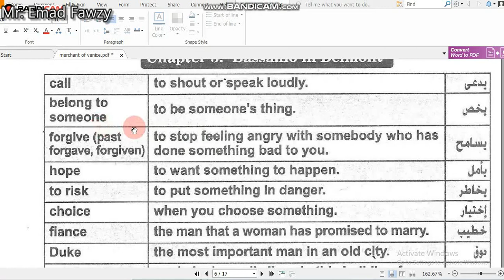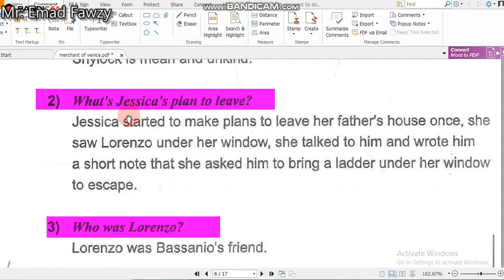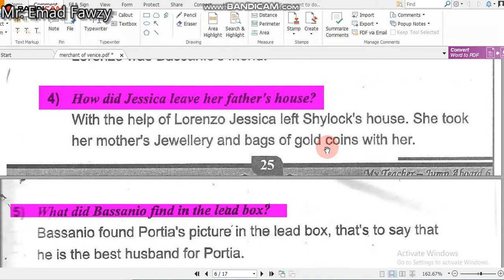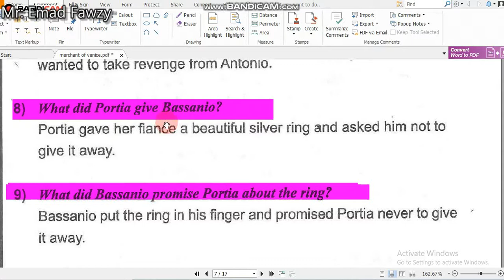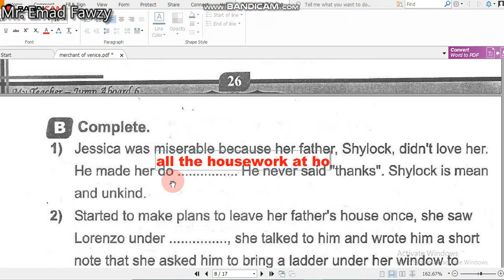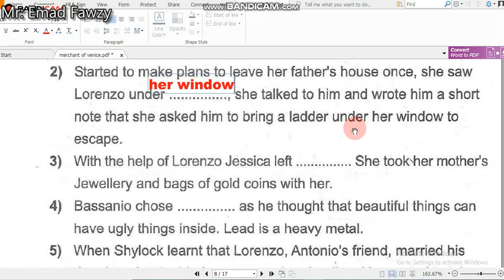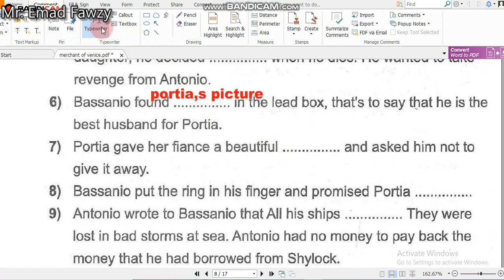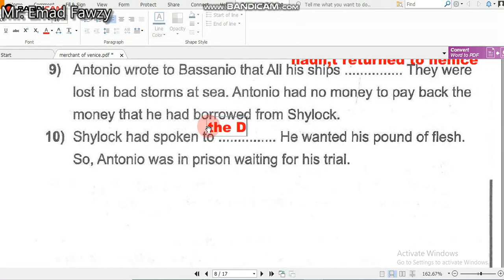Merchant of Venice chapter 3